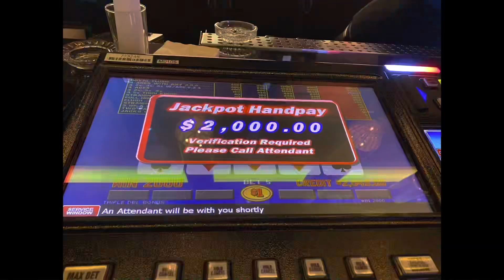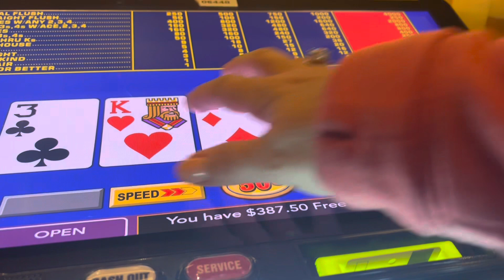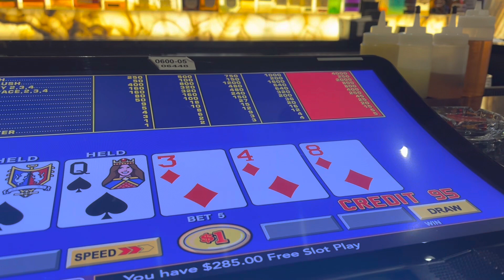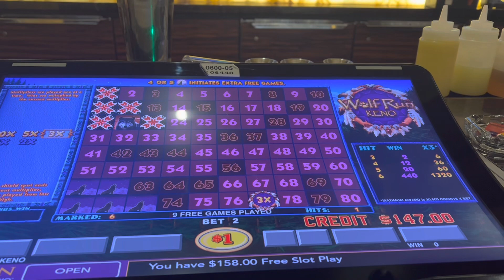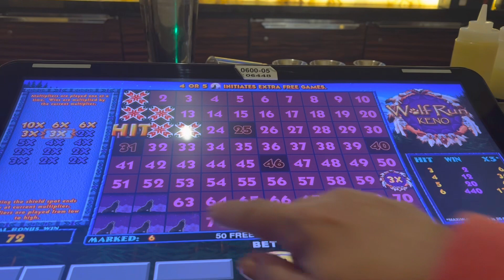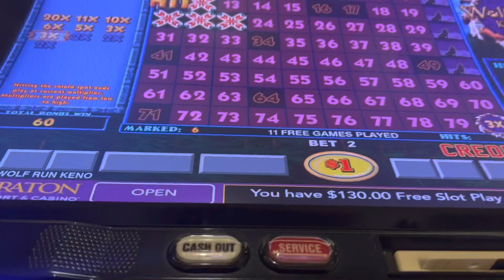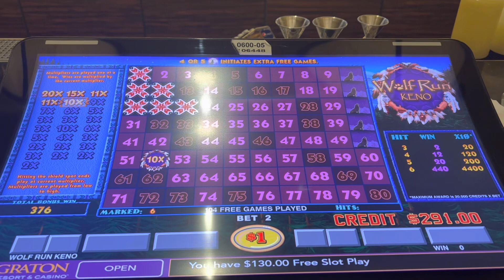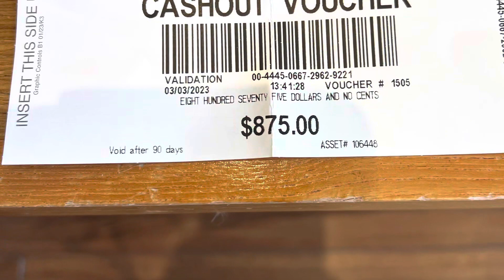I won 40 x what I put in ! Big winning session!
This is video from my first day at Graton Casino.